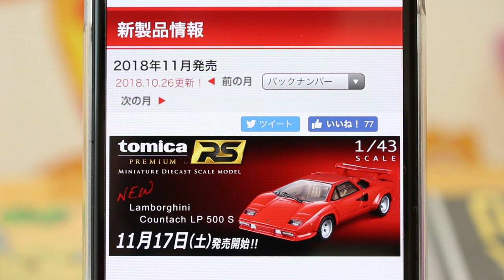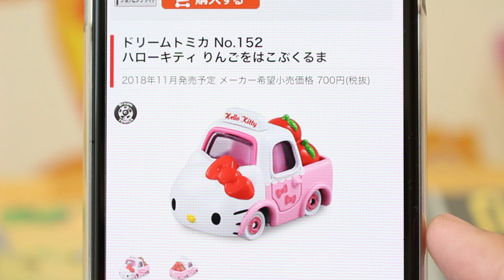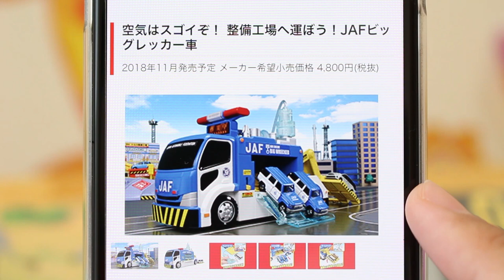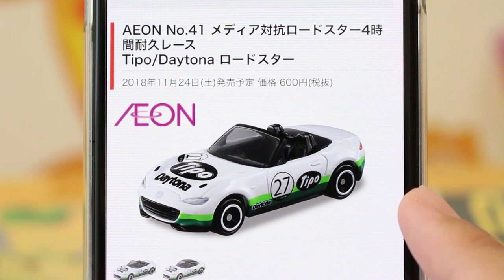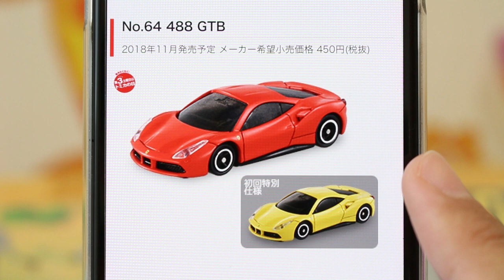【発売前チェック】 11月発売トミカ 予約状況は･･･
「11月発売トミカ」を再度チェック！！予約状況は･･･

トミカ No.64 488 GTB (初回特別仕様)

★関連動画
うわぁぁぁ また買えなかったぁ･･･【即完売】トミカプレミアム 512 BB 発売記念仕様

          効果音ラボ